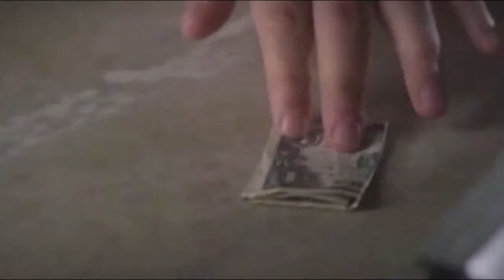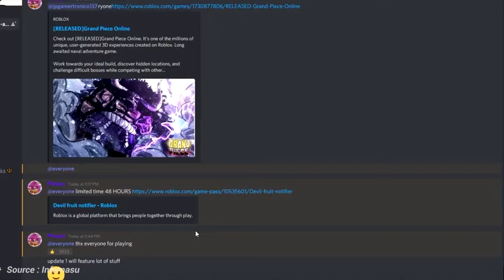Our Top 5 Roblox One Piece Games for 2022!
Hey guys, thanks for checking out Stiff Blox, where we’ll be highlighting things from the Roblox Universe.

Do you LOVE One Piece Games?  Here are our TOP 5 One Piece Games on Roblox for 2022!